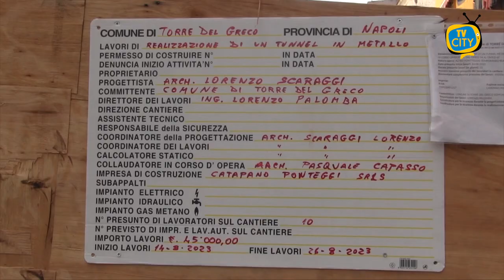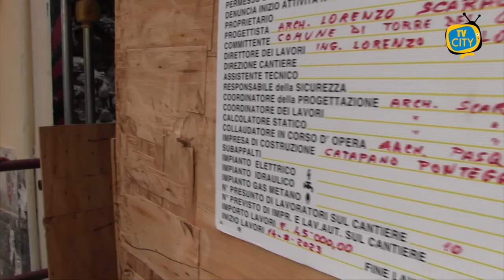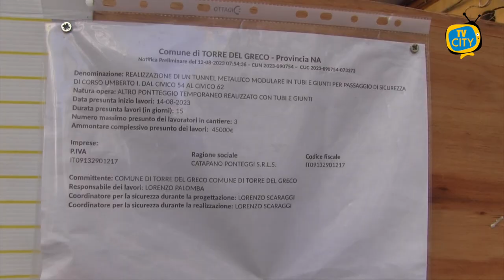Torre del Greco: le immagini da vico Pizza, la rabbia delle famiglie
E’ rimasto ancora attaccato alla parete un quadro che ritrae l’ultima cena. Un colpo d’occhio non trascurabile in un’immagine che ancora oggi restituisce quegli attimi di paura in cui si verificò il crollo di un’ala della palazzina in una domenica 16 luglio dalle temperature roventi.
A vico Pizza a Torre del Greco il tempo si è fermato a quell’istante che ha spazzato via ricordi ed effetti personali delle famiglie che abitavano in quella palazzina al civico 59. La strada è ancora chiusa e i lavori programmati per lunedì 4 settembre ad ora non sono ancora iniziati. Ieri residenti e commercianti hanno protestato, spiegando ai microfoni di TVCITY il malessere che stanno vivendo, i disagi per i bambini che a breve dovranno iniziare la scuola, le difficoltà per i commercianti della zona, penalizzati da quanto accaduto.